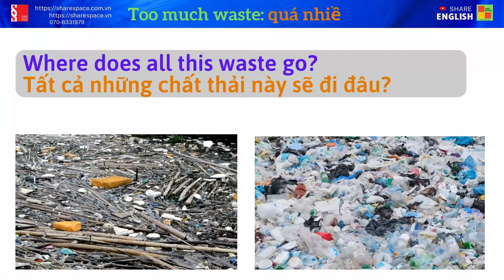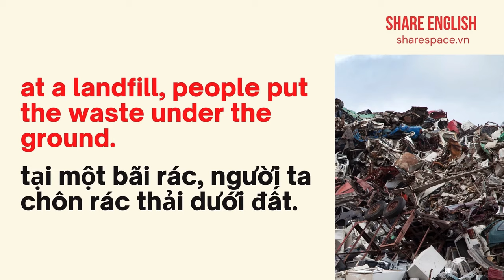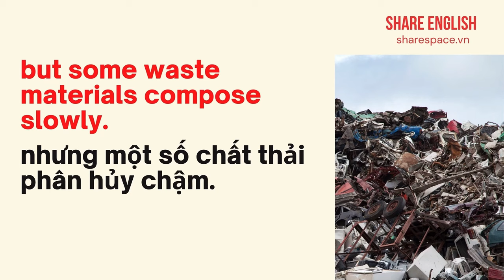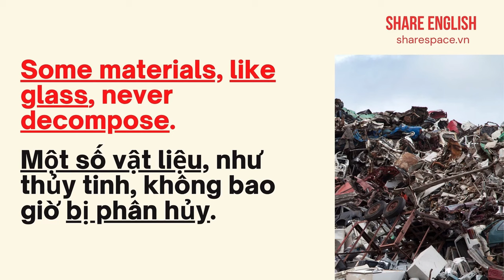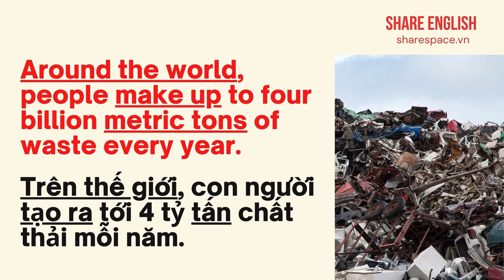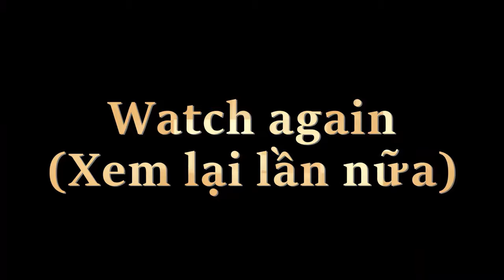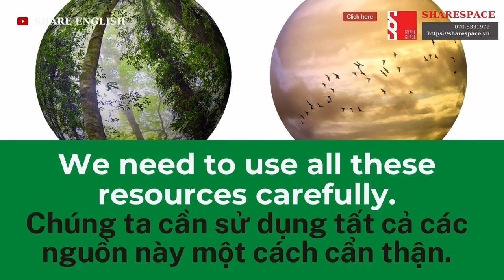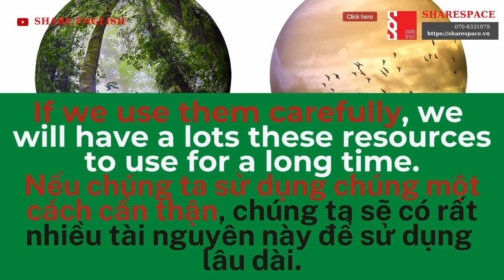Tổng hợp các bài đọc: Reading Challenge - Topic: Too much waste